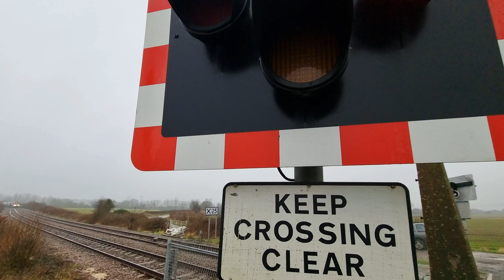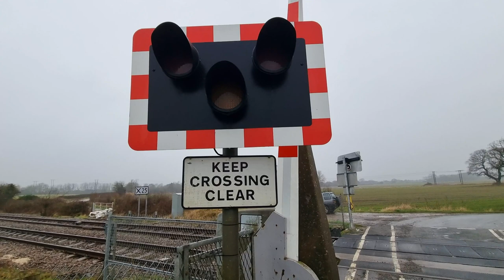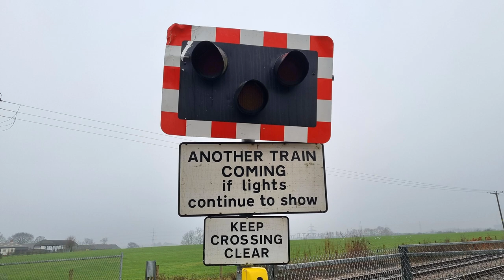Bramwith Lane Level Crossing, South Yorkshire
Official name: Bramwith Road Level Crossing

Date filmed: Monday the 29th of January 2024
Video filmed at 11:04

Route: Carcroft Junction to Stainforth Junction Line
- Closest timing point: Thorpe Marsh Junction (on Real Time Trains)

Crossing type: Automatic Half Barrier Crossing (AHBC)

Location: Bramwith Lane, Barnby Dun
Trains featured:
66 205 (DB Cargo UK) - 0:50
4R50 Milford West Sidings ➡ Immingham Biomass Loading Point (DBC) | 5 minutes early

A single activation filmed at this retro automatic half barrier crossing right at the edge of the village of Barnby Dun on the short freight-only line between Stainforth Junction and Carcroft Junction, a few miles north of Doncaster. There are concrete-pillar Mk.1 twin-arm barriers here which are still fully operational and have no sign of any impending replacement even now in 2024, and the alarms also stop when the barriers are down, suggesting that this is still a vastly un-changed and rather old crossing. Of course, the loud alarms and LED wigwags / road traffic lights are both much, much newer. A single empty biomass train can be seen passing by for Immingham in this video, and it was decided on the day that this train was to start from Milford West Sidings (where the wagons were likely stored) rather than Drax Power Station.

Filmed on: Samsung Galaxy S21 Plus in 4K 30fps